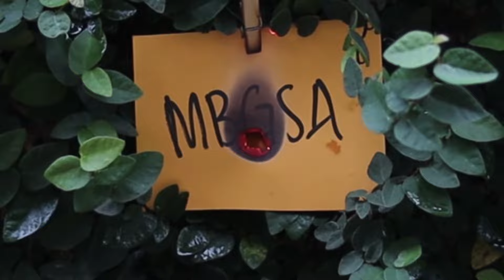BACK STAGE MBGSA WIDODARI 1.1 | PON PES DARUL FALAH AMTSILATI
WISUDA AMTSILATI 65 - PASCA AMTSILATI 38 - TASAWUF 15 - TAKHOSSUS 12 - AKSELERASI 04 - MAHAD ALY 03 - TAHFIDZUL QUR'AN PUTRA & PUTRI

 / amtsilatipusat.putri
Facebook - Amtsilati Pusat -

 / officialacco.  .
Twitter - Amtsilati Pusat -

 / amtsilatipusat_
Spotify - Ngaji KH. Taufiqul Hakim
2024